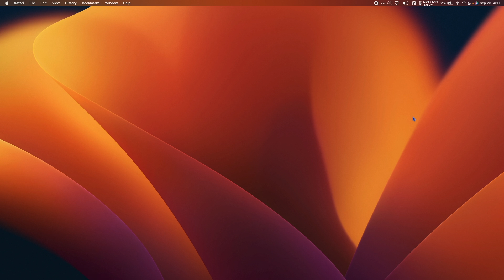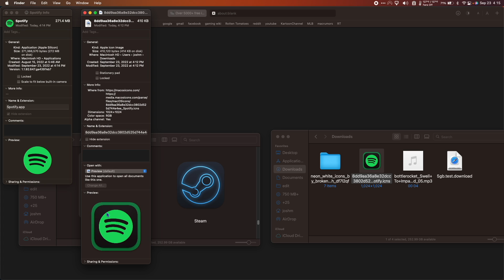Quick Tutorial: macOSicons.com - BEST ICON WEBSITE FOR MAC!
In this quick tutorial we're gonna check out macOSicons.com created by Elias Ruiz Monserrat. This website is awesome and is THE place to go for all of your icon needs! Best of all...ITS FREE! But definitely consider donating a tip to Elias for making this all possible.